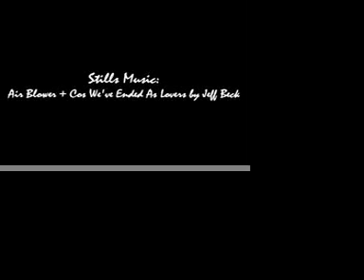Jeff Beck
Jeff Beck at the Clyde Auditorium - 20th October 2010.